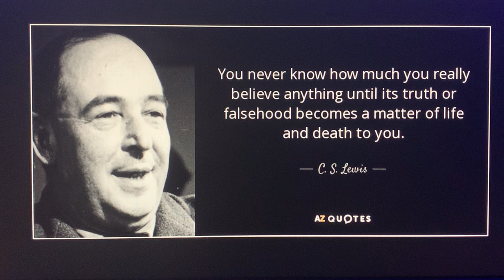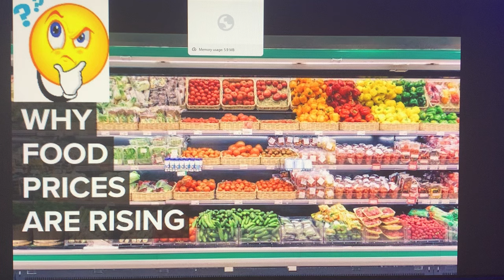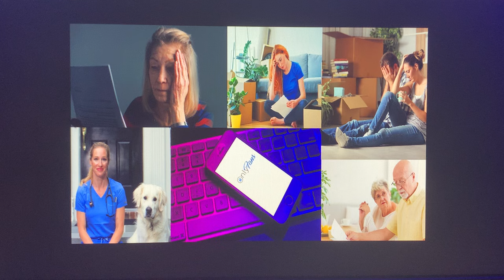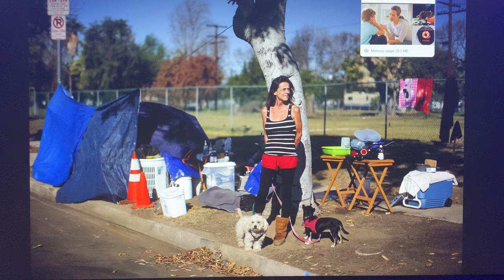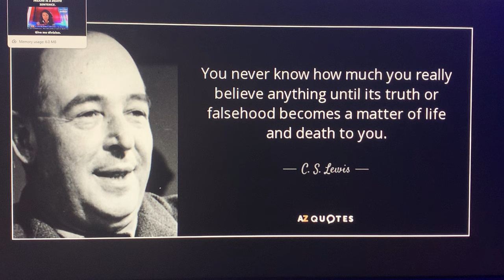❗~🚨TRUMP🔥NEWS🔥ALERT🚨~❗TRUMP WILL WIN *EVERY CASE , WALK FREE & BECOME THE 47TH PRESIDENT OF THE USA!